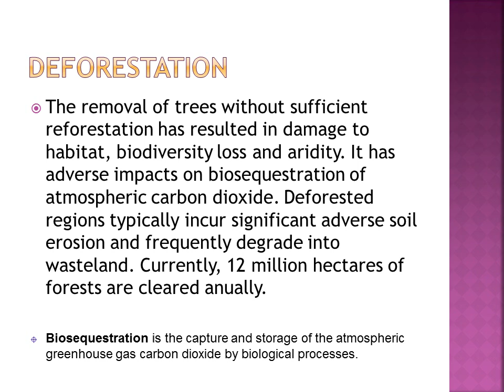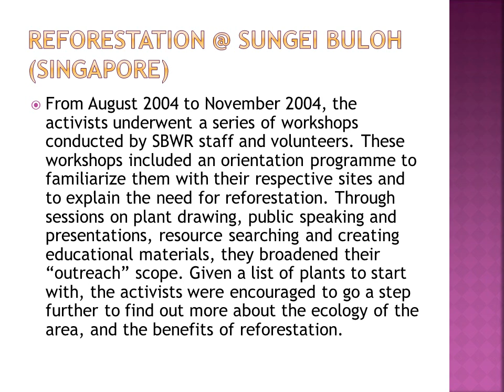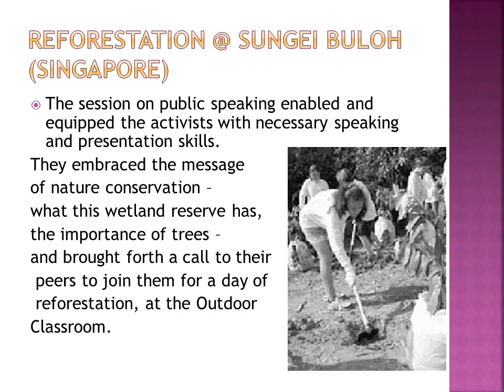Deforestation & Conservation Efforts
CONTENTS:
What is deforestation?
What are the effects of deforestation?
What can we do to reduce deforestation?
What has the government done to reduce deforestation?
Deforestation
About 11000 ago, before Man learnt to cultivate land for growing his own food, a large part of the Earth was covered with forests. Today, six out of ten forests have been cleared, so that they now cover little more than one-fifth of the land on Earth. Destruction of forested land is called deforestation.
Deforestation occurs for
many reasons: trees or derived
charcoal are used
as, or sold, for fuel or as
a commodity, while cleared
land is used as pasture for
livestock, plantations of commodities, and settlements.
The removal of trees without sufficient reforestation has resulted in damage to habitat, biodiversity loss and aridity. It has adverse impacts on biosequestration of atmospheric carbon dioxide. Deforested regions typically incur significant adverse soil erosion and frequently degrade into wasteland. Currently, 12 million hectares of forests are cleared anually.

Biosequestration is the capture and storage of the atmospheric greenhouse gas carbon dioxide by biological processes.
deforestation
Because of this, merely replanting trees may not help in solving the problem caused by deforestation, for by the time the trees mature, the soil will be totally devoid of essential nutrients. Ultimately, cultivation in this land will also become impossible,         resulting in the land becoming useless.
Disruption of the Water Cycle: Trees
                             contribute in a large way
                             in maintaining the water
                             cycle. They take in water
                             via their roots, which is
                             then released into the
                             atmosphere. A large part
                             of the water that circulates
 in the ecosystem of
 rainforests, for instance,
 remains inside the plants.
 When these trees are cut
 down it results in the climate
 getting drier in that area.
Climate Change: It is well known that global warming is being
caused largely due to emissions of greenhouse gases into the
atmosphere. However, what is not quite known is that
deforestation has a direct association with carbon dioxide
emissions into the atmosphere. Trees act as a major storage
depot for carbon, since they absorb
carbon dioxide from the atmosphere
to photosynthesis to produce
glucose which makes up trees. When
deforestation occurs, many of the
trees are burnt or are left to rot,
which results in releasing the carbon
that is stored in them as carbon dioxide. This in turn leads to
Greater concentrations of carbon dioxide in the atmosphere.